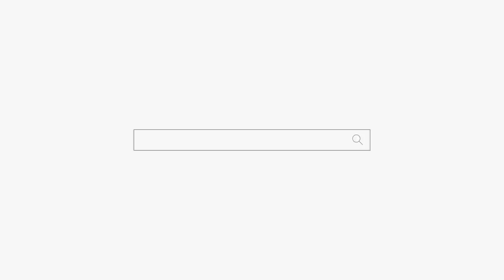본인은 남자 복이 없는 여자가 아니야! "선생님 말씀이 다 맞아여..." 용군TV 작두장군 용궁선녀 (부천점집 부평점집 인천점집 유명한점집 용한점집)